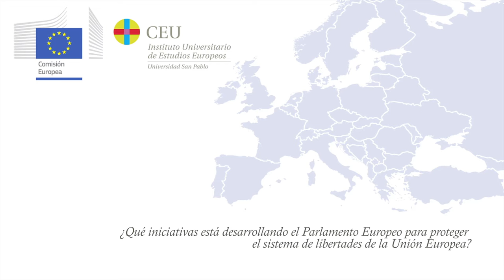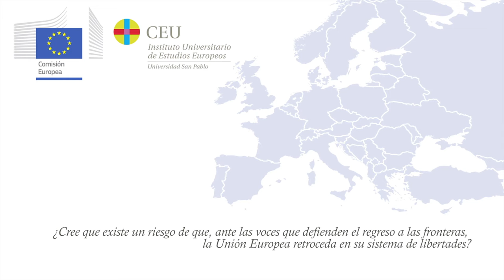Encuentro Digital con Jaume Duch, Portavoz y Director del Servicio de Prensa del Parlamento Europeo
Jaume Duch, Portavoz y Director del Servicio de Prensa del Parlamento Europeo, analiza las acciones de este organismo ante los retos actuales.